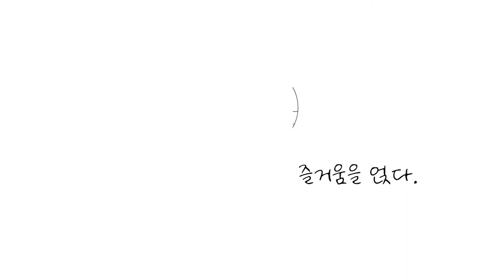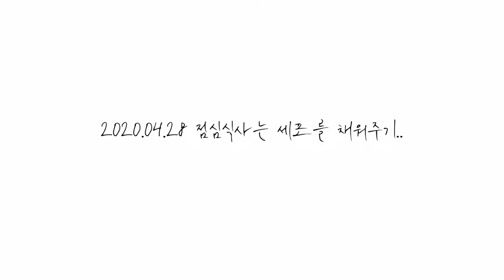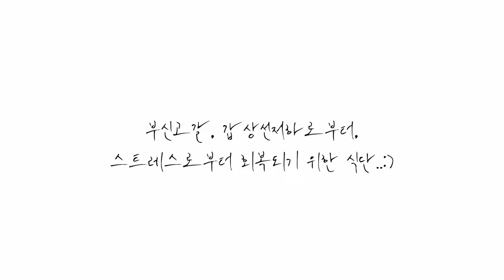키토제닉다이어트 3년차, 초콜릿을 먹고있다?!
오늘은 불시에 저의 식단을 영상으로 남겨보았어요.

저탄고지 1041일차.

타액검사에서 부신피로+스트레스적응장애기2
유기산검사에서 세로토닌, 도파민 고갈에 농약 맥스 뜬 여자.
갑상선기능은 저하🤪

그런데 아직도 저탄고지 중이라니? 왜?!

몸이 망가진 것을 깨닫고, 이렇게 사랑해줘야 하는구나, 회복시키기 위해서 내 몸속에 들어가는 것을 이렇게 신경써줘야 하는구나를 키토제닉 식단을 하면서 배웠습니다.

저탄수화물 건강한지방 식단은 하나의 라이프스타일이자 저의 보약이 되었고, 이 식단을 하면서 호르몬도, 에너지레벨도, 체력도 좋아지고, 장점을 계속 나열할 수 있는, 과학에 입각한 식단이라고 생각합니다.

사람이 타고난 체질과 생활하고 있는 환경과 습관따라서, 자신의 몸의 소리에 맞게 수정되어야 하는 식단이기도 합니다. 어쩌면 기본적인 이야기인데, 우리는 광고 속에서 이 기본기마저 잃어버려 지금의 몸속 혼돈을 겪고 있는지 모르겠습니다.

제가 요즘 갖고있는 식단과 다이어트에 대한 마인드는...
'매몰되지 않기'

우리가 죽어서 하늘나라 갔을 때, 너는 뭐하다 왔니? 했을 때 다이어트하느라 음식과 운동에만 신경을 곤두세우다 왔어요, 하지 않게요..:p

또한 다이어트때문에 본인의 삶이 헝클어지지 않기..!

날씬하고 아름다운건 좋지만, 과연 무엇을 위한 것일까?라는 생각도 한번쯤 해주시면서..

건강해지면서 아름다워지는 몸과 마음이 되길 바랍니다 :)

✔︎자연의 식재료, 무농약, Non-Gmo 지향합니다.
✔︎유제품(성장호르몬, GMO, 농약) 최대한 지양합니다.
✔︎곰팡이 독소에 주의 (곡물, 한국에서 소포장된 수입식품들)
✔︎에스트로겐우세증과 관련하여 환경독소는 최대한 차단한다.
(플라스틱, 유제품, 생리대, 세제, 코팅팬 등..)
✔︎염증, 부종, 순환, 림프순환, 해독(간과 땀빼기)에 초점 맞추기.
✔︎햇빛 쬐기, 행복한 시간을 만들어서 갖기.

✔︎왜 뜬금없는 초콜릿이라고 궁금해하시는 분들도 계시죠?

로그초콜릿은 제가 예민하고 약한 제 몸에 맞게, 곰팡이 독소 걱정이 없는 벨기에에서 포장 카카오매스, 태국에서 수입된 코코넛크림을 이용하여 식욕을 불러일으키는 대체감미료나 설탕없이 원재료의 배합, 공정만을 갖고 만든 초콜릿입니다.

제가 먹으려고 만들어서 먹다보니, 팔아달라는 인친분들이 계셔서 팔았고, 드시고서 식욕이 떨어지고, 쾌변을 하시고, 케톤 뿜뿜에 에너지대사가 빨라지고, 힘이 난다고 역으로 효과를 듣게 된 초콜릿입니다.

다이어트를 하면서도 초콜릿을 드시고 싶은 분, 마법의 그날 전 초코파이터 되시는 분들을 위하여 허가된 깨끗한 시설에서 만들고 판매하고 있습니다 :)

필요하신 분들은 를 참조하시면 됩니다..^^

다이어트하면서도 즐길 수 있는 초콜릿, 로그초콜릿

저는13년간의 다이어트를 진행하며 반복되는 요요와 체력저하를 얻었죠.
그 중 3년은 저탄수화물 고지방 식단을 했는데, 중간에 6개월을 쉰적도 있어요.
초반에는 저탄고지를 하며 살이 잘 빠지고, 건강해졌는데, 어느 순간은 식단을 유지해도, 몸이 안 좋아서 뺀살이 도루묵 되고, 13kg을 증량했지요.

갑상선저하/부신피로/다낭성난소증후군/에스트로겐우세증/장누수증후군/인슐린저항성/랩틴저항성 등등..
저의 몸은 제 짧은 인생에서 너무 나빠져 있었고, 그것을 극복해가는 시간들을 가졌어요.
그 과정의 일부는 제 블로그의 글들을 참고해주세요^^

현재는, 클린한 저탄고지 식단을 지향하며, 건강과 체력을 회복하였고, 계속 ing중입니다.

제가 건강을 회복하고, 활력있게 살게된 노하우와 정보들을 Dietlog채널을 통해 차근차근 공유하겠습니다 :)

감사합니다 :)

1. 리셋다이어트 시작 과 실패

2. 자가 장치료

3. 요오드 프로토콜 (갑상선 저하에 필요)

4. 내가 먹는 영양제들

5. 나의 다이어트 인생